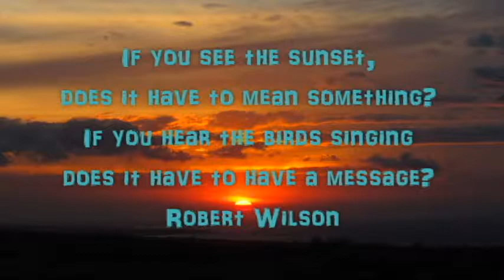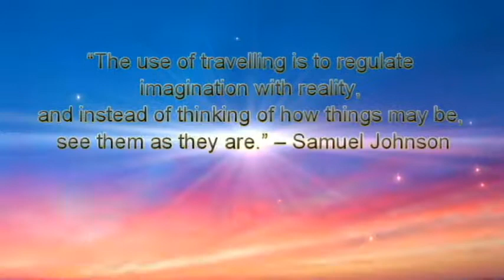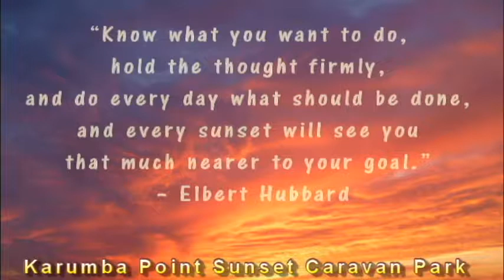Huge Fish Caught Kerry D Fishing Unbelievable Facts Best Fish Alive Fish Trap Fish and Chips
Karumba township consists of a small supermarket, pub, butcher, baker, post office, police station and pharmacy – all within easy walking distance of the caravan park. There is also a mechanical and marine workshop, a fuel outlet, a library, and the bowls and golf club are close by. Karumba Point has a small supermarket, a tavern with Pokies, TAB, cafe, and fish shop and Karumba Point Sunset Caravan Park has a takeaway service, Pizzas and a shop with clothing, food, souvenirs and other essentials. We have all you need at the point.

Without a doubt Karumba Point Sunset Caravan Park location in one of Australia's finest with nearby beach, panoramic ocean views, excellent fishing

Karumba Point Sunset Caravan Park is an ideal place to stay and we recommend to all visitors who have intention to stay short or long term stay because one will get following facilities under one roof such as

01. En-Suited Cabins.
02. En-Suited Villas.
03. Unpowered Site.
04. Powered Site.
05. Coined Washing Machine.
06. Fish Cleaning Area.
07. Dump Stations.
08. Amenities.
09. Office / Shop / Cafe.
10. Clothes Lines.
11. Shed.
12. Camp Kitchen.
13. BBQ.
14. Swimming Pool.
15. Car Wash.
16. Pizza Service.
17. Staff Hospitality.
18. Park Slabs Area.
19. Park Gardens.
20. Park Trees.

A beautiful relaxing atmosphere is created by the abundance of trees and colorful flowers situated through out the park with wildlife frequenting constantly.

BBQ facilities are available at the park and public phone booths are also situated in convenient locations. There are spotless ablution blocks providing excellent shower and laundry facilities.

For those lazy days relaxing you can also treat yourself to a dip in the swimming pool that is provided for all to use.

Internet facilities are provided.

The caravan sites range from cement slabs and outrageous lawns. They are excellent for campers of all types. There is a special area for cleaning fish and if you would like to walk then there is walking track just few steps away from the Park. The layout of the sites is non regimental adding an easy going feel to the park. Well established trees are everywhere with a shady spot being no problem to find.

The swimming pool is there for all to enjoy. A great setting for those lazy days to lay back and relax. The swimming pool is open all year round and is maintained daily.

Children under the age of ten must be accompanied by an adult.

BOOK NOW! for March, April, May and June. You may also do advanced booking for July, August, September, and August.

Fish Breeding, Fish Dinner